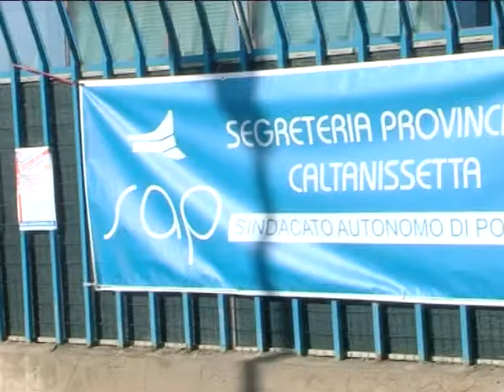No alla chiusura della squadra nautica di Gela del 17 Dic 2014